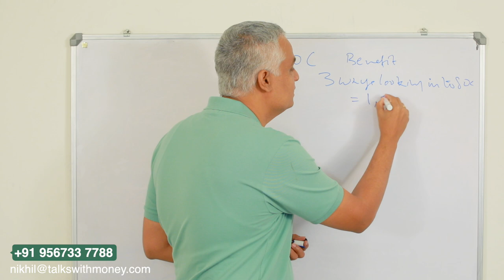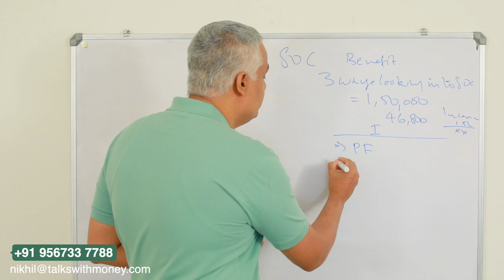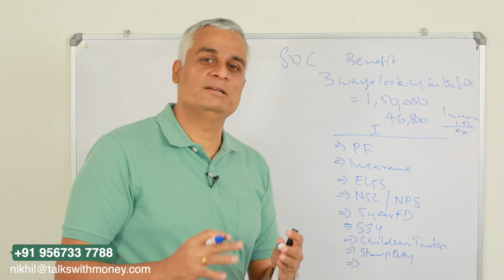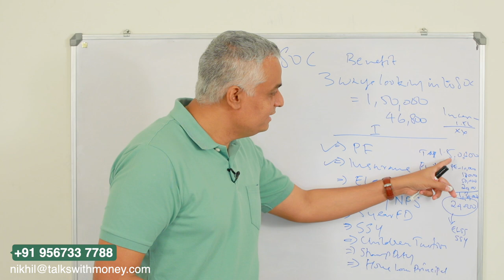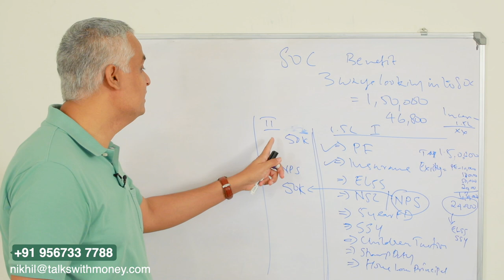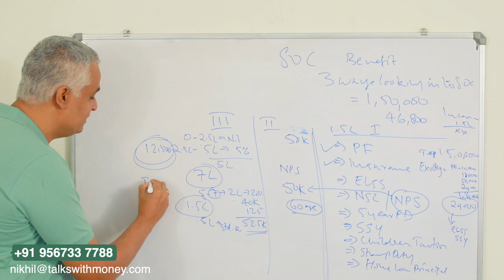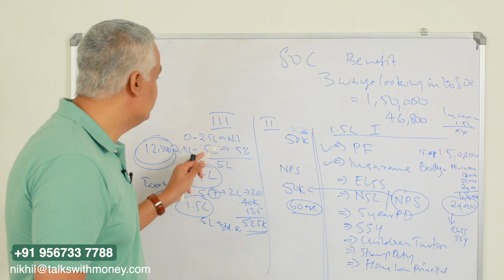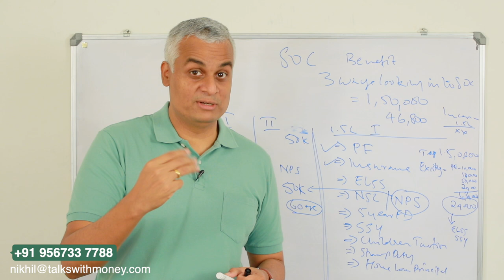ഏത് വിധത്തിൽ ഇൻകം ടാക്സ് 80C ബെൻഫിറ്റ് ഉപയോഗപ്പെടുത്താം | Income Tax